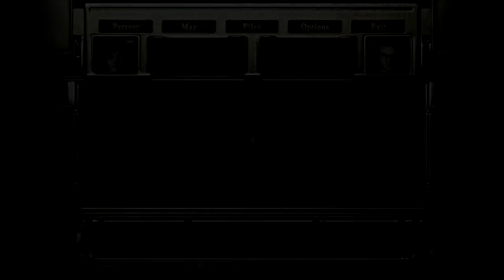Resident Evil 0 Remastered Part 5 - Clock & Microfilm Projector & Giant Chess Game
Please Enjoy My Resident Evil 0 Walkthrough! Part 6 Should Be Up Anytime Soon.